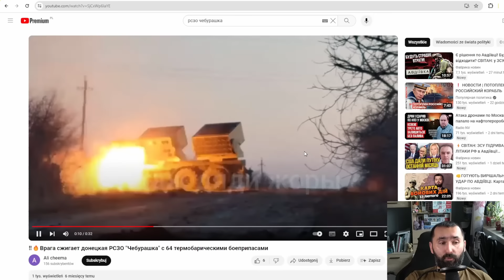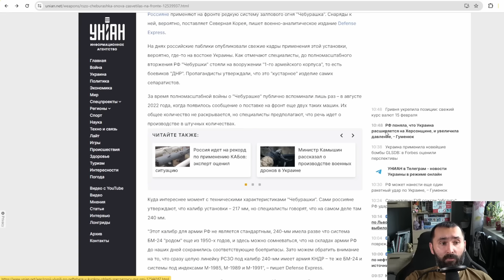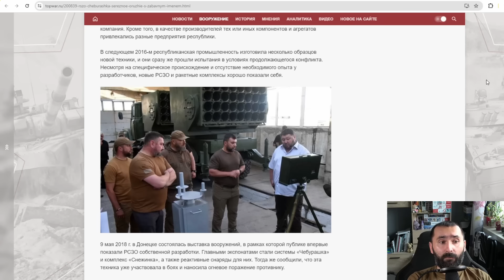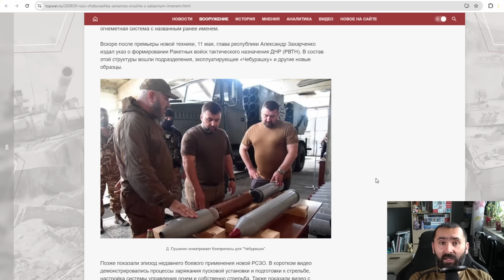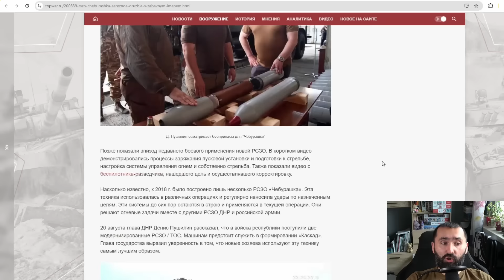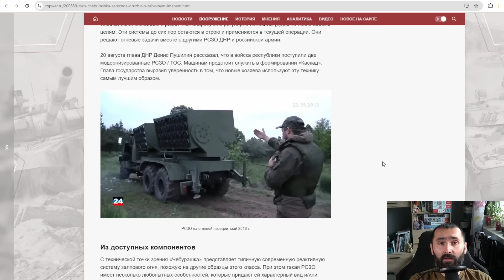Cieburaszka - Duma DNR. Czy taka wyrzutnia ma sens?